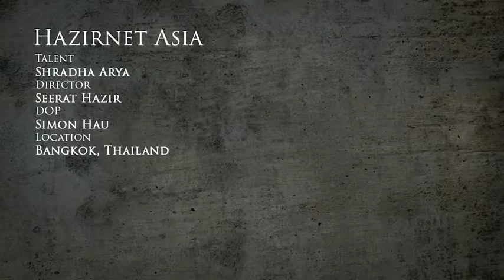HAZIRNET ASIA | CARE VANISHING CREAM | CARE COSMETICS